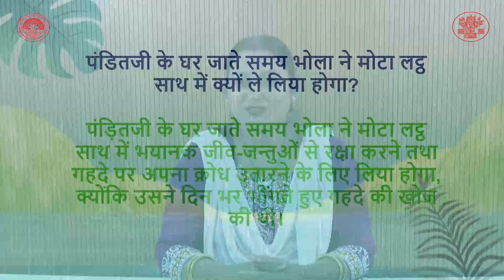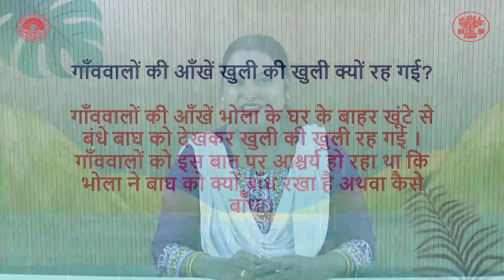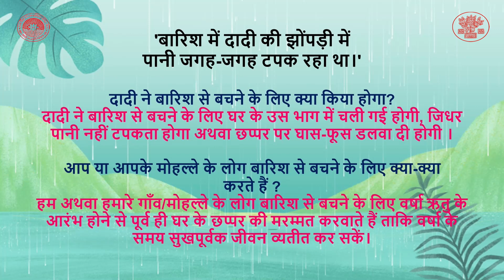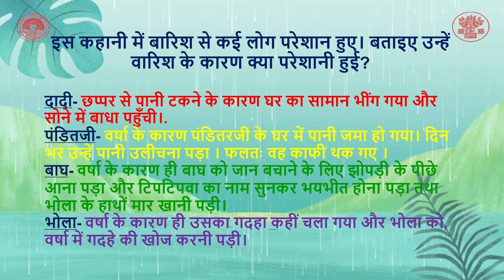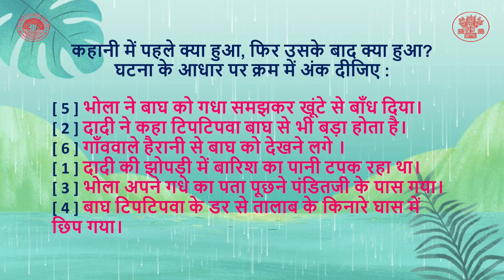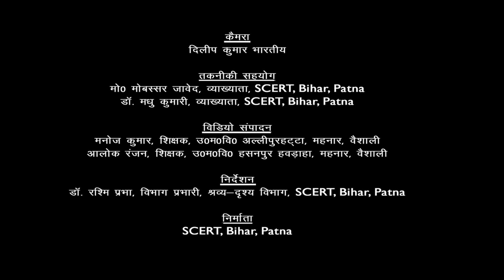CLASS 5 | हिन्दी | CHAPTER 2 | टिप - टिपवा भाग 2 By Aprajita Kumari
Class : 5
Subject : हिन्दी
Chapter :  2
Lession :   टिप - टिपवा भाग 2
Presenter : Aprajita Kumari (Teacher, Bihar Government)
Camera Man : Dileep Kumar Bharti
Editor : Manoj Kumar (Teacher, Bihar Government)
तकनीकी सहयोग :  मो0 मोबस्सर जावेद, व्याख्याता,SCERT, Bihar, Patna